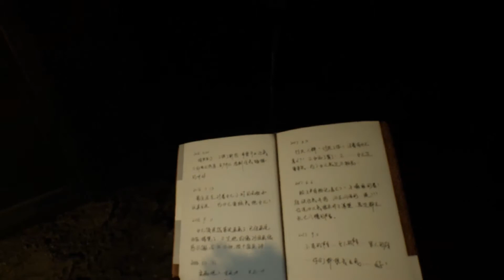PS4/PSVR Paper Dolls Trailer/2018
Perp Games: Paper Dolls Trailer.Game Release 7th December 2018.